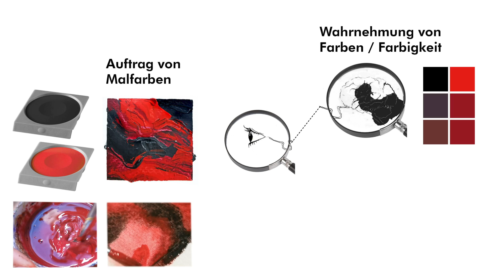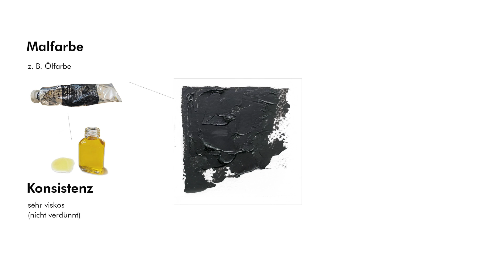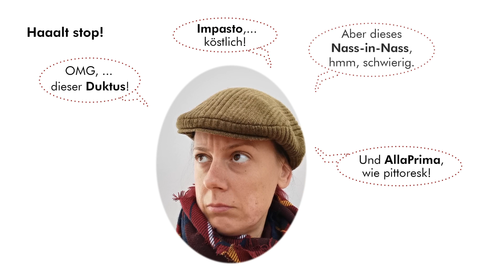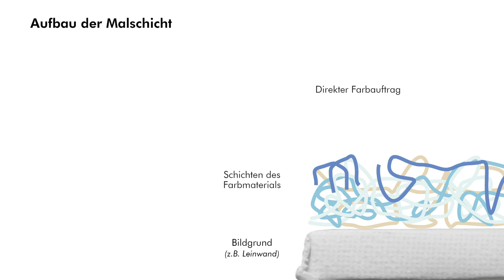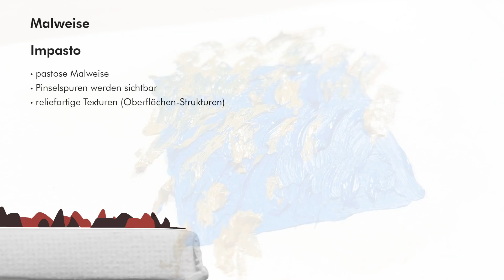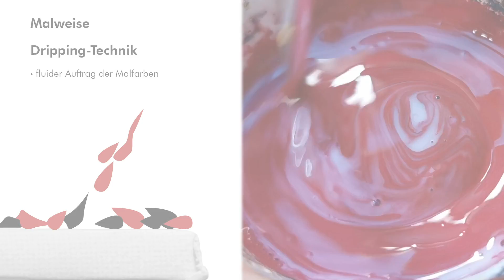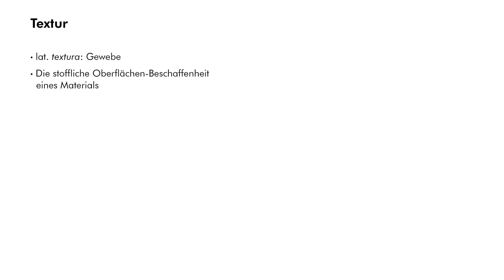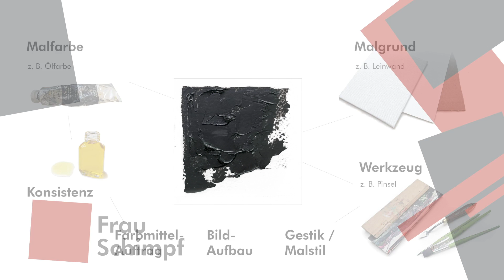Farbe als Gestaltungsmittel: Malweise und Werkspuren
Malfarben haben neben ihrer primären Eigenschaft, eine bestimmte Farbigkeit zu vermitteln, auch eine weitere wichtige Eigenschaft: ihre Stofflichkeit. Künstlerinnen und Künstler wählen auch die Art ihrer Malfarbe und deren Konsistenz ganz bewusst. Denn die stofflichen Eigenschaften der Malfarben führen dazu, dass man jeweils bestimmte Maltechniken einsetzen kann. Mit diesen wiederum werden ganz unterschiedliche Wirkungen erzeugt. Das liegt daran, dass die stoffliche Oberfläche der Malfarbe eine Textur, eine Oberflächen-Struktur bildet.
Einige Künstlerinnen und Künstler können wir sogar an ihren ganz speziellen Oberflächen-Strukturen erkennen. Wir sprechen bei derartigen, mit dem Pinsel erzeugten, spezifischen, Texturen im Bild von einem Duktus.
Die stofflichen Eigenschaften der Malfarben führen also dazu, dass ein Bild mit einem speziellen Duktus, also in einem ganz bestimmten Stil ausgearbeitet sein kann.

Inhalt:
0:51 Die Stofflichkeit der Malfarben
1:11 Konsistenz (viskos & fluid)
1:58 Faktoren der Malweise
2:30 Malweisen und Werkspuren
2:54 Differenzierte Beschreibungen statt starre Begriffe
Klassische Maltechniken
4:05 Zwei Techniken des Bild-Aufbaus
4:11 Lasur-Malerei
4:31 Alla-Prima-Malerei
5:22 Vergleich
Spezielle Malweisen
5:40 Nass-in-Nass
6:00 Impasto
6:24 Lavur
6:43 Spachteln
7:03 Rakeln
7:27 Dripping
7:45 Erste Zusammenfassung
8:14 Textur
8:42 Duktus
9:23 Malfarben und Stofflichkeit
9:45 Was habe ich gelernt?

Die Quellen zu den im Video verwendeten Bildern findet ihr aufgelistet in folgender Datei